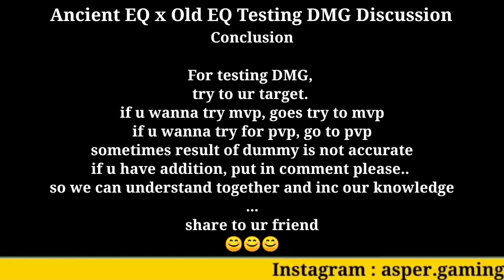Ancient EQ x Old EQ Test DMG Discussion | Rosa x Voodoo x Dragonbone Testing Ragnarok M Eternal Love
Support dari kalian adalah semangat kami untuk terus membuat konten.

Suikoden 2 -
Ragnarok BGM -

ROM
DA Build Update :
Phantom Dancer Build Update :